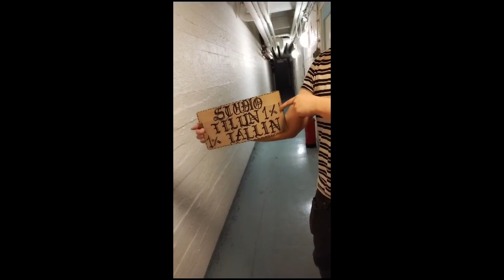KLAPTON - Petteri Orpo, haista vittu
Riikka ei saa purra